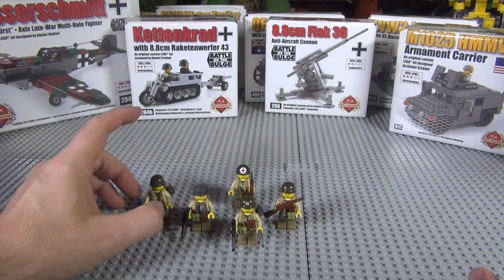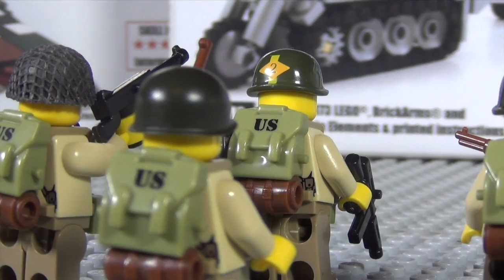Армия США, пехота, вторая мировая - начало коллекции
Начал формировать коллекцию разных армий.